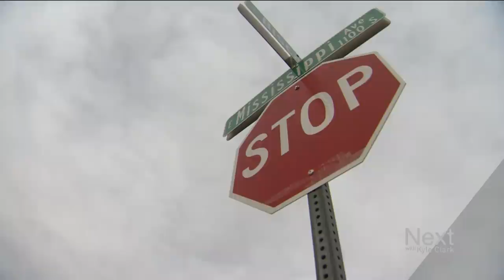Body cam: Aurora police find officer drunk behind wheel, don't treat it like a DUI case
Aurora police said on camera that they knew their colleague was drunk in his patrol car. Chief Metz did not fire Nate Meier or the officers who found him.